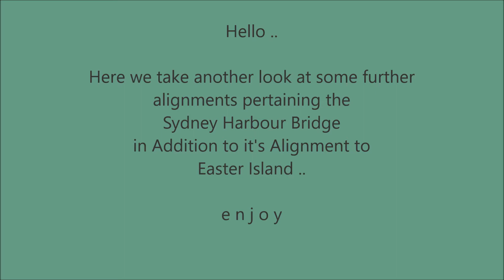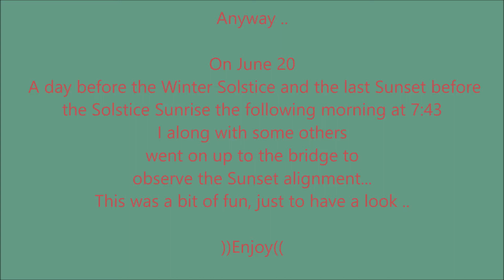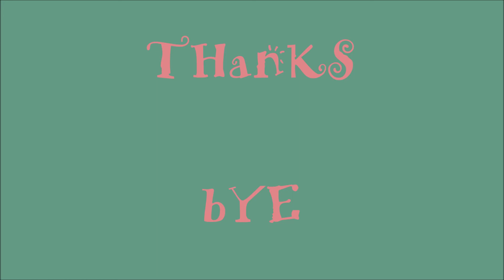Sydney Harbour Bridge Winter Solstice - Easter Island Strange Alignment Observation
In this presentation we show how not only is the Sydney Harbour Bridge aligned to Easter Island but also the Summer Solstice / Winter Solstice Sunrise and Sunset respectively..
**PLEASE SHARE** This Video Where You Can .. Thank You

Link to Presentation by SGD on The Hermetic Secrets of The Sydney Harbour Bridge ..